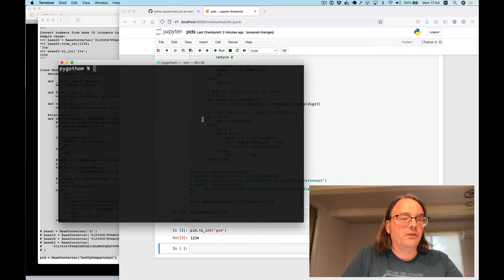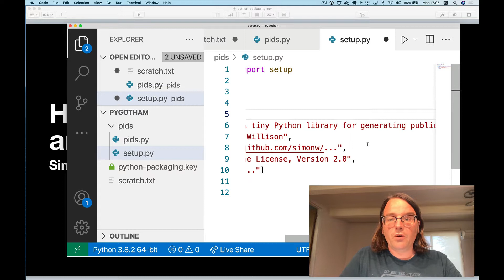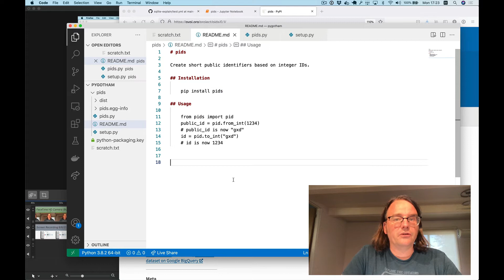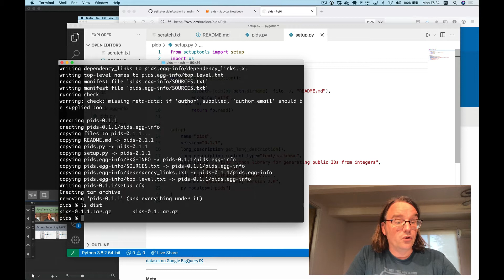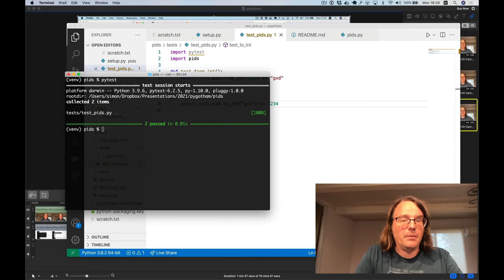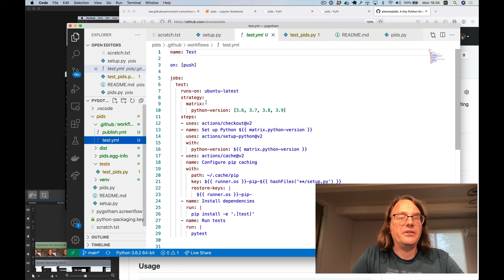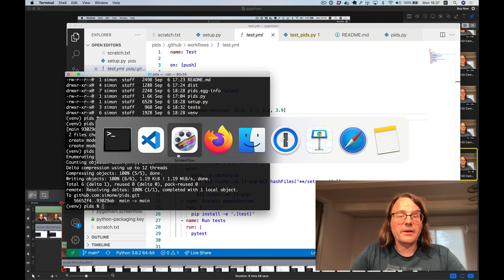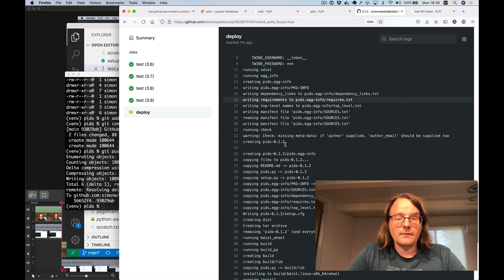How to build, test and publish an open source Python library (without sign language)